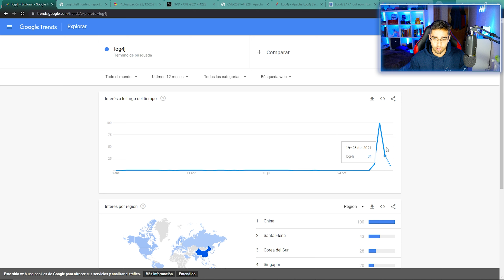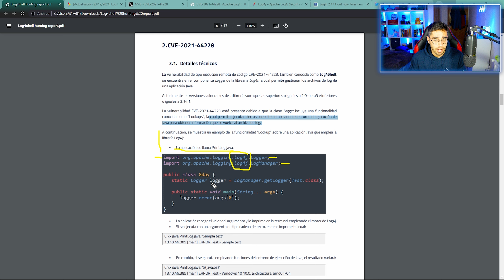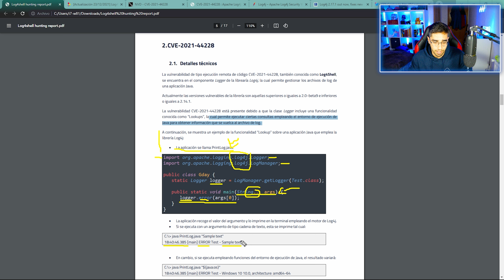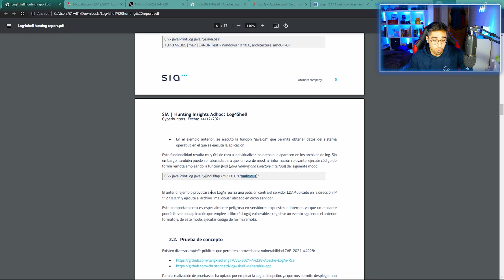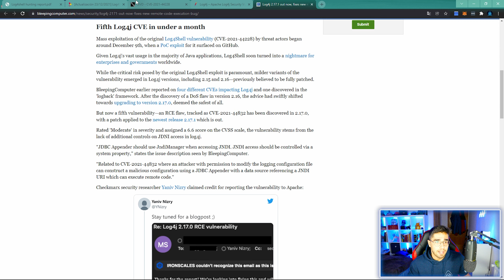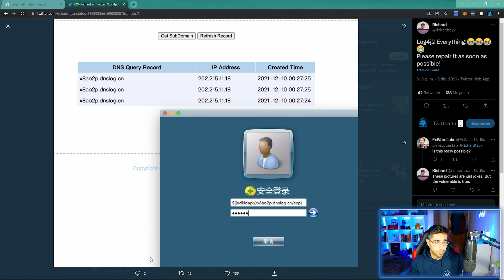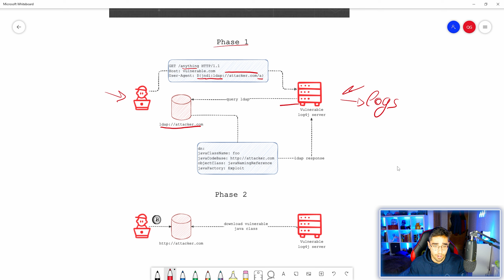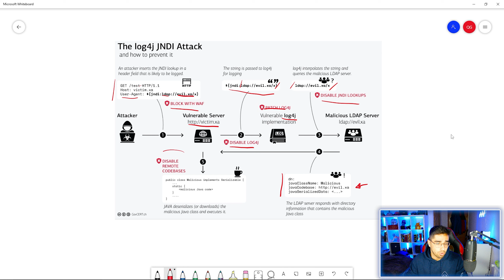Aprende Qué es la VULNERABILIDAD Log4Shell y la librería Log4j (CVE-2021-44228) 🔥 (Español)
ENTRA AQUÍ ☝️ Para Conocer la explicación Vulnerabilidad Log4Shell presente en la librería Log4j.

En el vídeo de hoy analizaremos y daremos una explicación de la vulnerabilidad CVE-44228 conocidad como Log4shell. Esta vulnerabilidad está calificada con un riesgo crítico (CVSSv3 10.0) debido a que permite ejecucción remota de comandos (RCE), por lo que es posible comprometer cualquier servidor o aplicación que implemente la librería loj4j de java (desarrollada y mantenida por la fundación Apache). Dicha librería se utilizar para generar logs o registros del sistema. Adicionalmente, la vulnarbilidad implica peticiones LDAP, DNS y HTTP.

✅Mis Recomendaciones 👇                                                                                           |
🏭 Mira mi sección en Amazon!
🌐 Échale un ojo a la web!

👨‍🎓 Quieres APRENDER Más? 👇                                                                                                     |

⌚ Minutos 👇                                                                                          |
00:00 Qué es log4j y log4shell
02:25 Qué son los logs
03:42 Librería log4j, apache y java
04:53 Vulnerabilidad Log4Shell explicada
11:54 Críticidad y CVEs
15:33 Por que es tan crítica
18:30 Diagrama de explotación log4shell